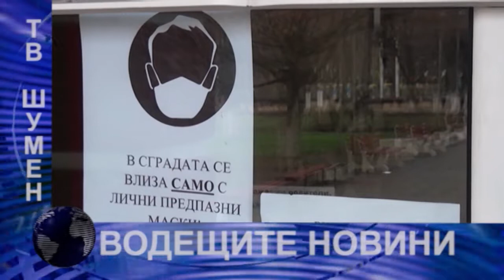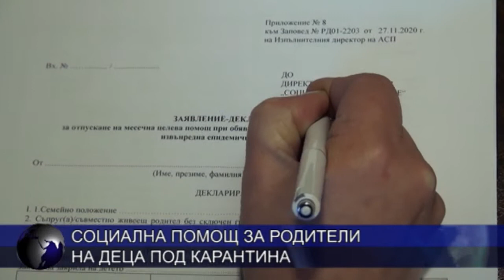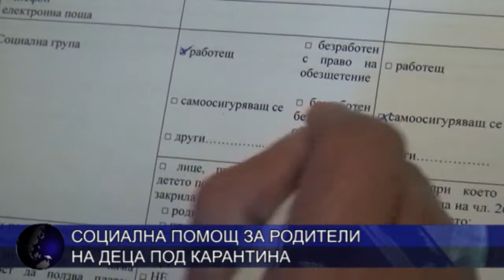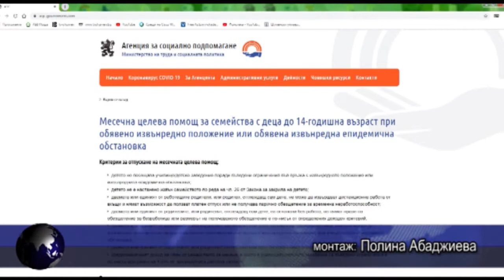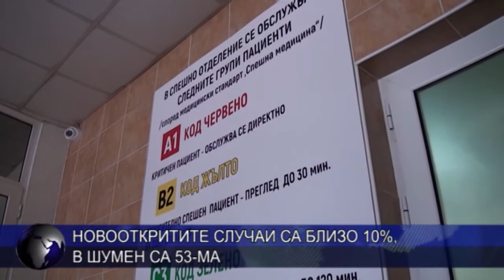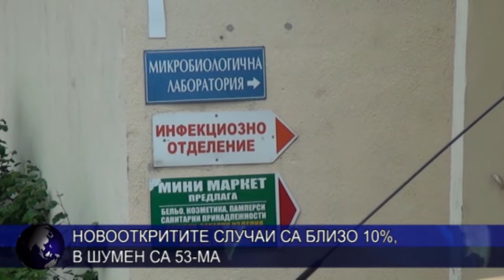Централна емисия новини 16 февруари 2021